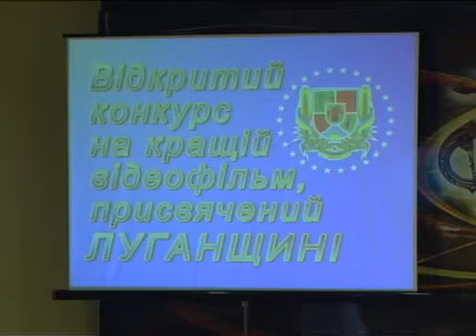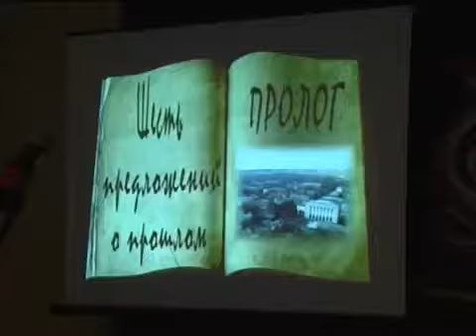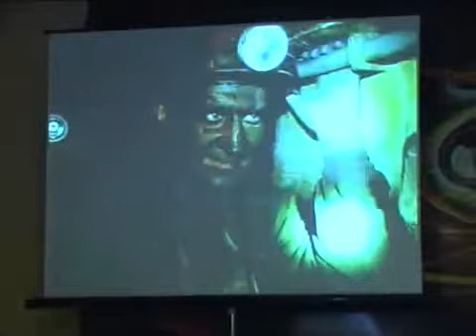ТРК "Луч" Светлана Жайворонок - Сюжет (18.12.09)